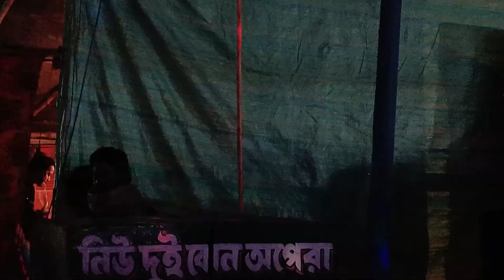Pancharas Song!!দুইবোন অপেরা আসর বন্দনা!!দুয়বোন অপেরা!!Dilvideo,